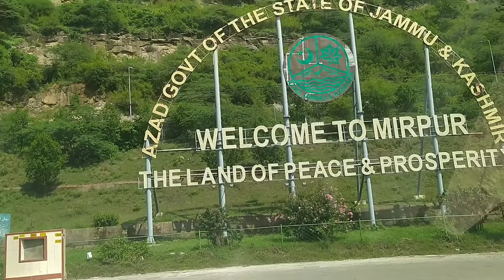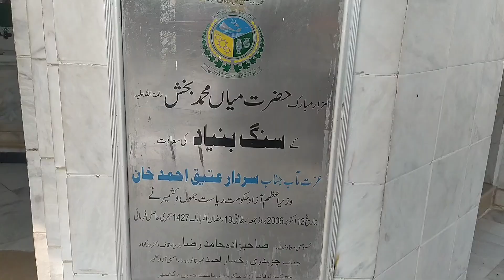Manglla Dam II Khari sharif II Khari sharif Manglla dam II Mirpur Kashmir II Darbar Khari sharif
Manglla Dam
Khari sharif
کھری شریف
Mirpur kashmir